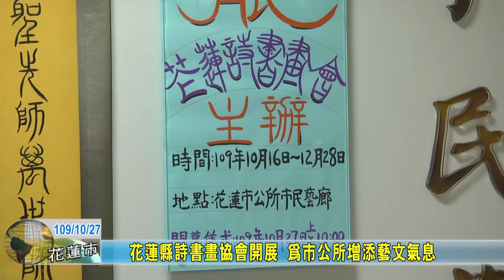20201027 02 花蓮縣詩書畫協會開展 為市公所增添藝文氣息